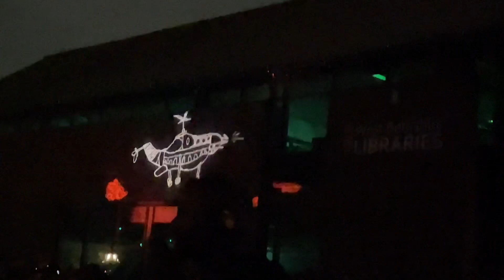MO AND THE RED RIBBON | Newbury Corn Exchange Event Oct 2023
Amazing event newbury corn exchange